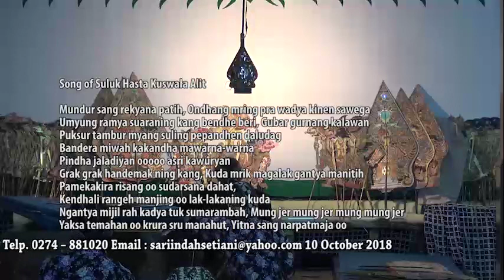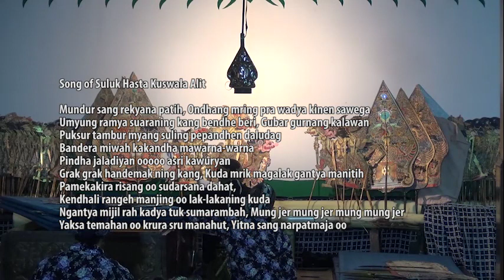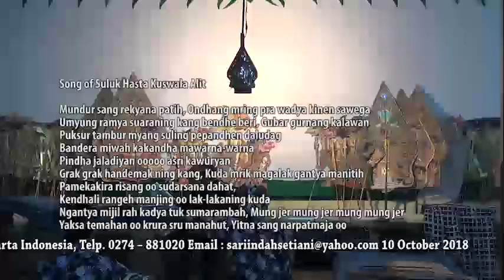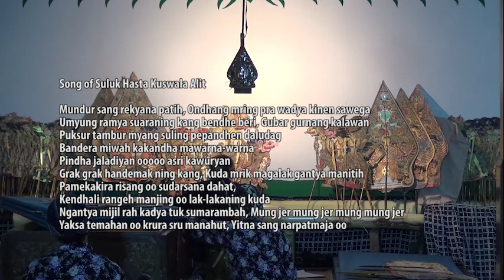suluk budhalan bahasa Inggris